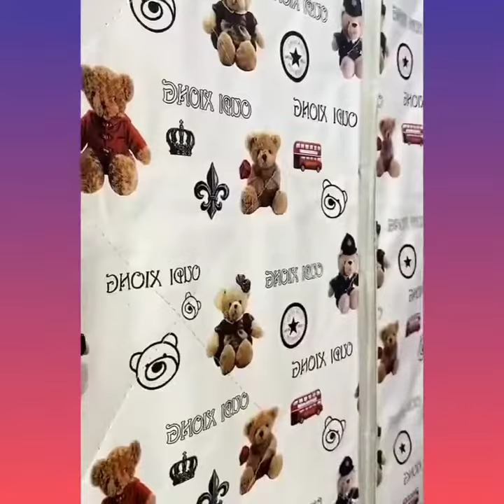✔️New Gadgets!😍Smart Appliances, Kitchen/Utensils For Every Home🙏Versatile Utensils🙏